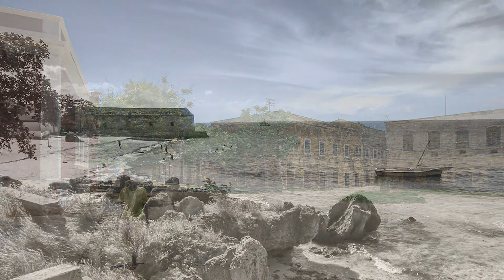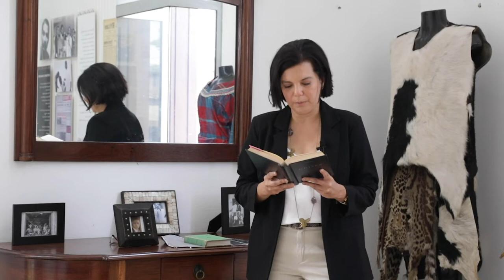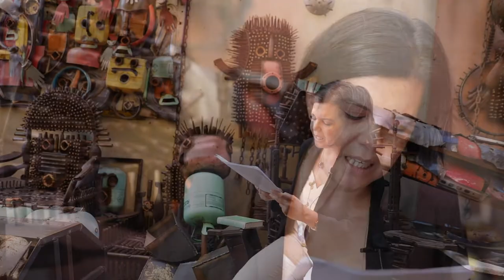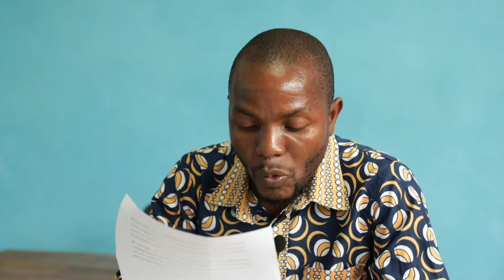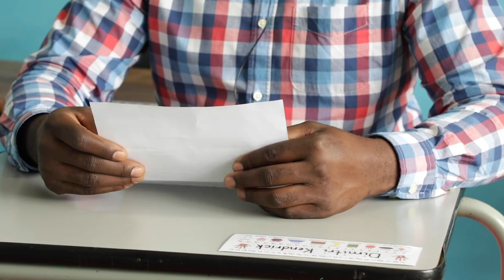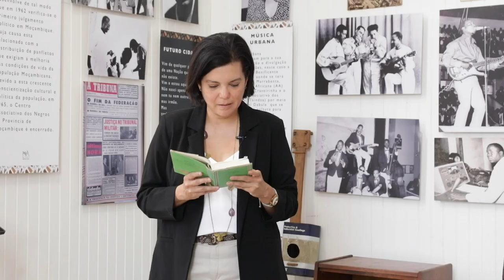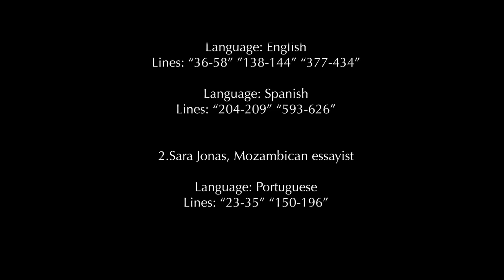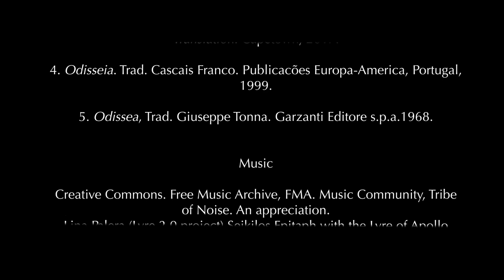Odyssey 'Round the World: Rhapsody 11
A reading of Rhapsody 11 of the Odyssey, organized by Dr. Carla Bocchetti (French Institute of South Africa). Participants include Carla Bocchetti, Mariano Silva, Sara Jona, Matteo Angius, Felix Tembe, Silverio Lupi, Davety Mpiuka, Ivan Laranjeira, Zeferino Ugembe, Paulo Guambe, Jose Chabane, and Geravasio Absolone.

A group of linguists from Universidad Eduardo Mondlane translated parts of the Odyssey into different languages spoken in Mozambique. Some languages featured in the video include: Changana, Cicopi, Citshwa, Gitonga, Shimakonde, and Swahili.

The video was filmed in Maputo, Mozambique, at the atelier of the artist Gonzalo Mabumda and at the Mafalala Museum. The video offers photographic material by Mariano Silva, and the purpose is to create an alternative reading of the poem through images of Mozambican people and landscape. The idea was to recreate and magnify book 11 presenting it within non-traditional classical references.